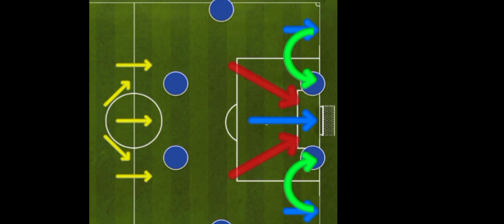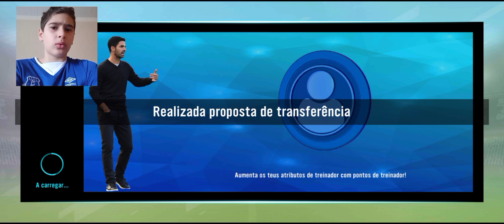O INICIO no EVERTON 🔵⚪ | MODO CARREIRA | SOCCER MANAGER 2021 #01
⚠️ Fala galera beleza, aqui é o Gabriel Henrique, sejam bem vindos ao novo modo carreira no Soccer Manager 2021, com o Everton, tentaremos coloca-los entre um dos maiores da Europa, será que conseguiremos?

Espero que tenham gostado do vídeo, até a próxima!